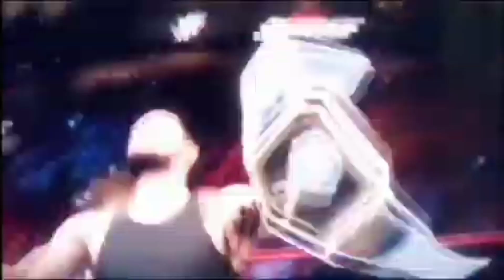Tuesday Night War Episode 251 Part 1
Hey Guys Thank You So Much For Watching Be Sure To Like And Comment And Share And Subscribe For More And If You Guys Want To Send Me Fan Mail Look Me Up On Facebook Messenger And Google Chat And Instagram At Cole Behan And If You Guys Want Some T Shirts Check Out And Thank You So Much For Watching And Tell Big Boy Lass Smith And My Friends Noah Anderson And Queen Eevee Queen Of Adventure And GeneDiddy76 And McInerney76 And Sonic Dragon Girl 23 And Sonic28955 And GordieGameplay Reacts Spider-Man Reacts And REBEL ZILLA 2020 And HyugaBurnBlazer2376 And Chris Bey And Killer Kross I Said What's Up